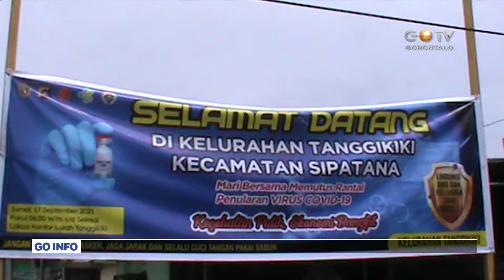LAYANAN VAKSINASI BARU CAPAI 47 %, KOTA GORONTALO AKAN EVALUASI TOTAL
Pemerintah Kota Gorontalo akan terus memaksimalkan sistem layanan vaksinasi virus covid-19 yang kini baru mencapai 47 persen, sejumlah terobosan dan inovasi telah dilakukan Pemerintah Kota Gorontalo dari level kelurahan hingga tingkat Kecamatan yang ada di Kota Gorontalo, semata-mata untuk meningkatkan daya partisipasi masyarakat dalam menekan laju penyebaran dan pencegahan virus covid-19 di Kota Gorontalo.